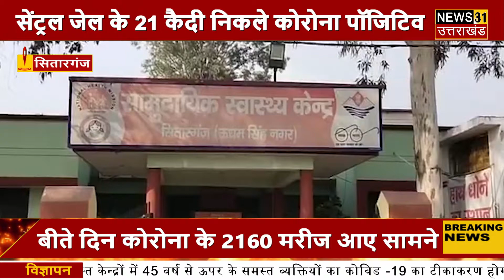सितारगंज सेंट्रल जेल के 21 कैदी निकले कोरोना पॉजिटिव मचा हड़कंप